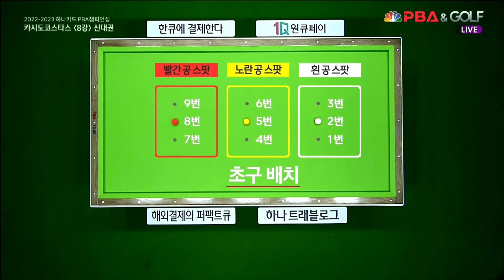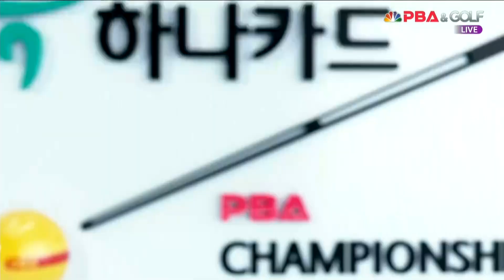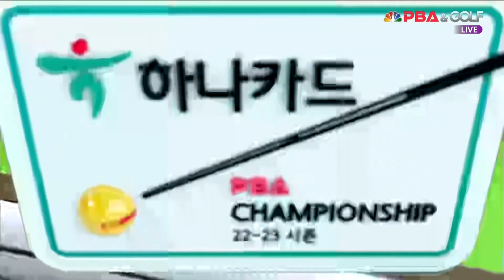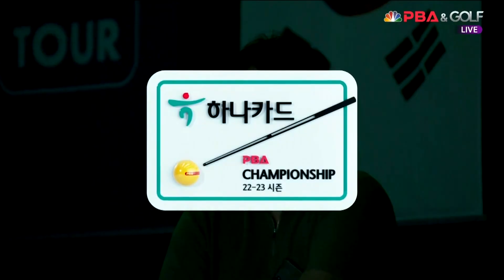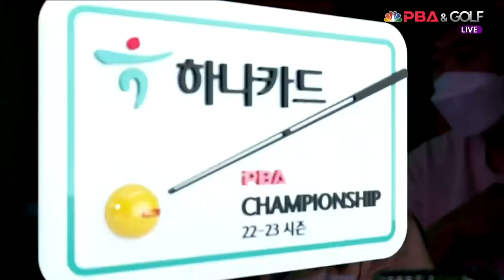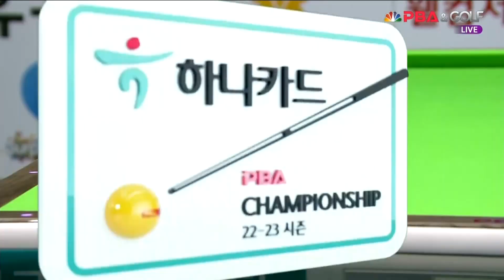카시도코스타스 vs 신대권 8강 1세트[하나카드 PBA 챔피언십]